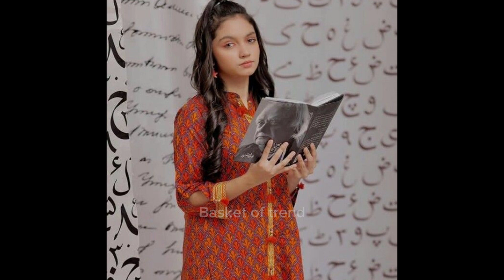Drama Mayeri Actress Aina Asif Dress Design || Aina Asif Dress Designing Ideas 2023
In this video you will see most beautiful and amazing photos of famous actress Aina Asif of Drama Mai Ri.